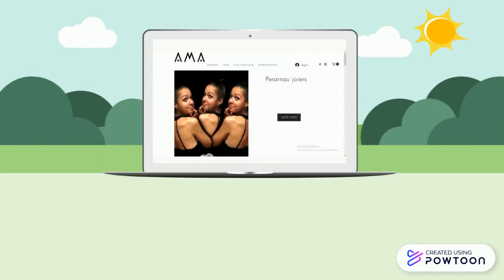Medida anillo - Talla anillo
¿Como tomar medida de un anillo?  Toma el anillo de la persona a la que quieres regalar.  Con una regla mides el diámetro interior del anillo, poniéndola en el centro del anillo. Las medida estándar esta entre  de 15 y 18 mm. para las mujeres.